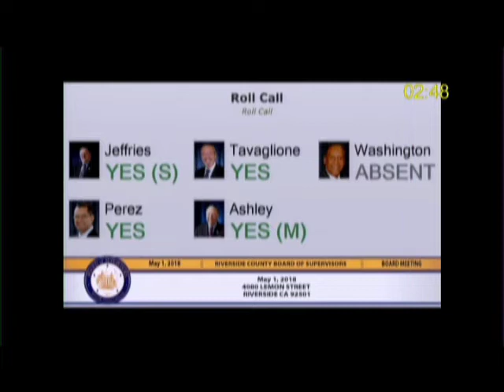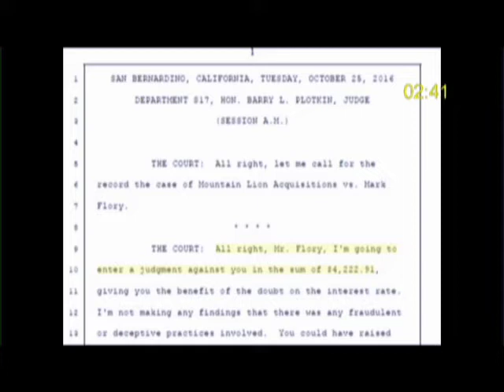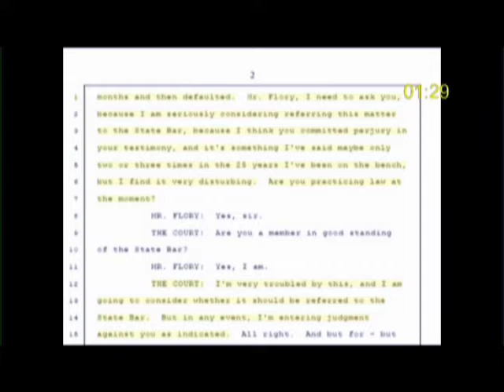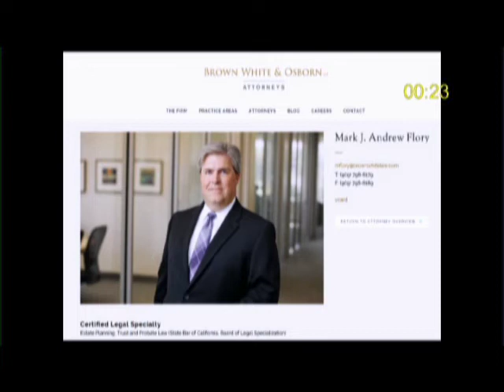Riverside County Board of Supervisors 11/19/2019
Advocates again addressed the Board of Supervisors regarding abuse of Ryan Morris and the county's failure to investigate or intervene in the abuse.

Monica Mukai showed video of her nephew Ryan Morris marrying Sean Spicer.  Ryan is 18 year years younger and has the intellectual level of a kindergartner.  Ryan appeared to believe the wedding was a baptism.

Monica showed video of Ryan's deposition testimony, in which Ryan said he did not want to be married to Sean.

Monica showed video of Mountain Lion vs Mark Flory, in which Judge Plotkin found that Flory's sworn testimony was "preposterous" "fraudulent and false."  Judge Plotkin considered whether he would report Flory to the Bar for perjury.

Mark Flory is one of the attorneys contracted by Riverside County to represent Ryan Morris.  Flory represented Ryan through two trials.  Flory recently filed an appeal to the court order removing Ryan from the abusive home of Sean Spicer.

Monica showed a video of her May 2018 comments to the Board regarding the botched abuse investigation by Adult Protective Services, who are county employees.

Pastor Edith Rogers spoke of 20 years of corruption in probate court and her family properties seized by Riverside County.

The Board had nothing to say in response.